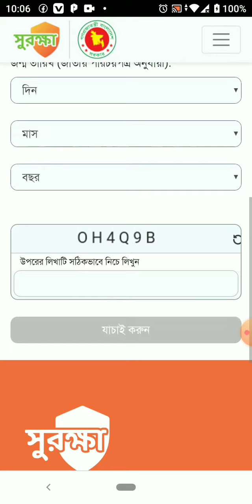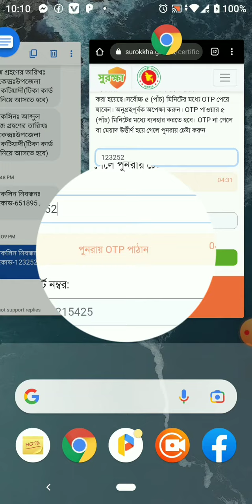covid-19 certificate download by Android phone/ online download